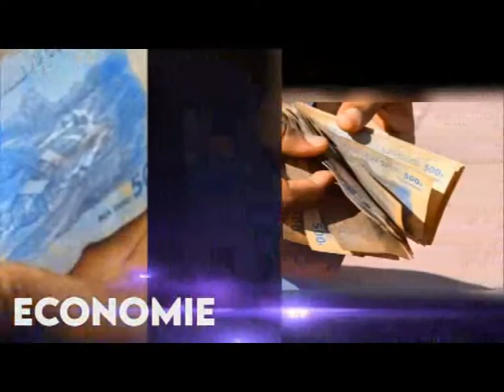RDC SCANDALE!! BOTALA NDENGE BA CHINOIS BAZA KOBOMA BA CONGOLAIS